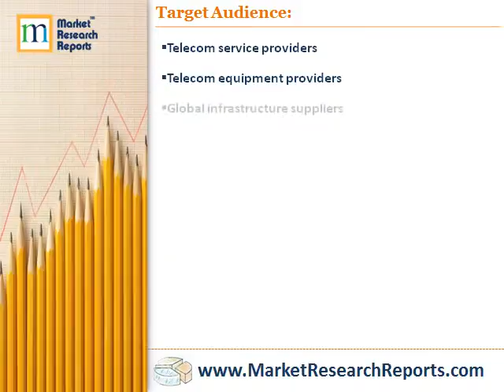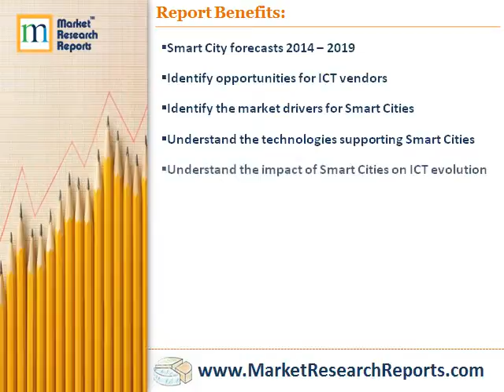Smart Cities: Global Outlook and Forecasts 2014 - 2019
Market Research Reports, Inc. has announced the addition of “Smart Cities: Global Outlook and Forecasts 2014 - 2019” research report to their offering.